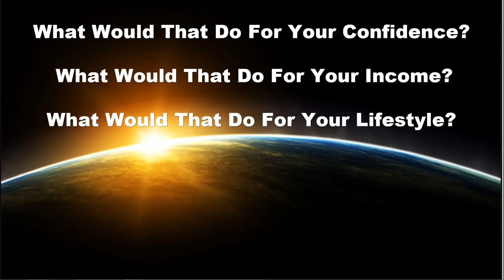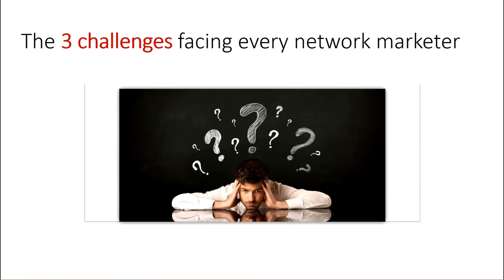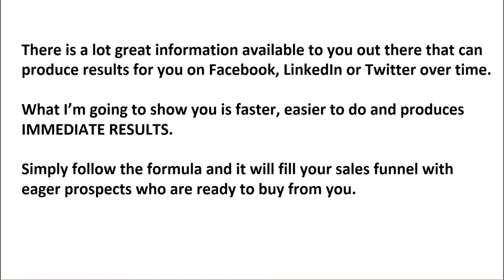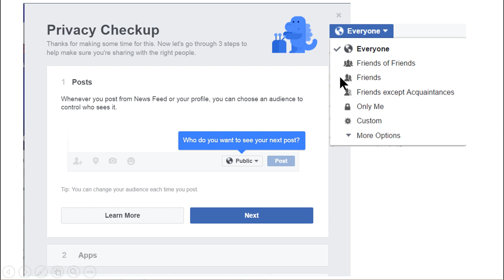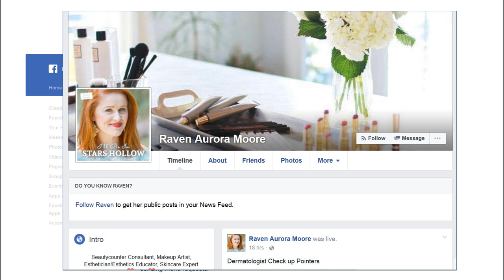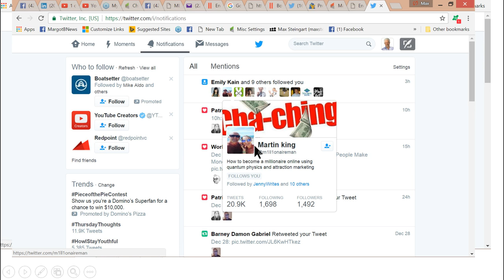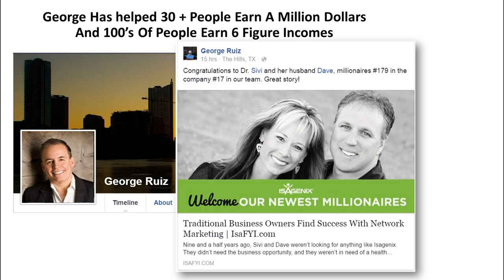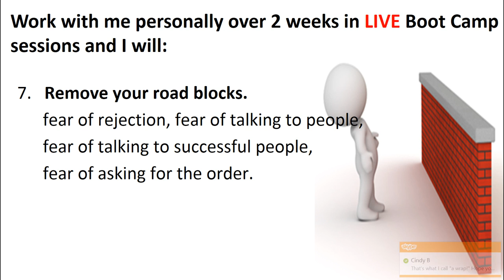How Network Marketing Top Earners Prospect And Recruit On Facebook, LinkedIn and Twitter in 2017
During this video training Max Steingart demonstrates his proven 4 step formula that can have anyone connecting with perfect prospects and closing sales in less than an hour a day on Facebook, LinkedIn, Twitter or any other social network.

Max teachers everyone: how to recruit for MLM on Facebook,.

MLM Prospecting with Facebook - How to find people

MLM Training - The Fast and Easy Way To Build Your Business On Facebook In Less Than An Hour A Day

Max is an online mlm trainer and homebased business entrepreneur who helps you explode your network marketing business opportunity with his proven marketing formula for social networks like Facebook.

Max is a network marketing trainer, speaker and coach. If you want to improve your results in mlm prospecting, mlm recruiting, team building or attraction marketing Max's proven 4 step formula is your answer.

Many network marketers are crying for leads and are delighted when they finally learn about Max. Prospecting and recruiting on social networks like Facebook makes sense. You have direct free access to over 2 billion people.

But you also have to know HOW to connect with the people that would be your best prospects and avoid the people that won't.

Max understands the science behind the process of connecting with perfect prospects, connecting with them and closing the sale
His 4 step formula makes it easier than you can believe until you try it yourself.

Watch as top network marketing trainer and leader, Max Steingart explains how to use the searching features on social networks to explode your network and home based business!

This is groundbreaking training.

The top earners in your business are using social networks like Facebook, LinkedIn and Twitter to build their business.  They have teams of people doing it too.   But they don't tell you how they're doing it unless you're on their team.

Max will tell you how they're doing it and how you can do it too.
to learn more.

Many network marketers have made sales within hours of watching his "Get Started Fast On Social Networks" training video that's included in his ground breaking "Endless Free Leads 2017" home study course.

Be sure you don't miss how YOU TOO can follow this easy process and have a dynamite team doing what you do.